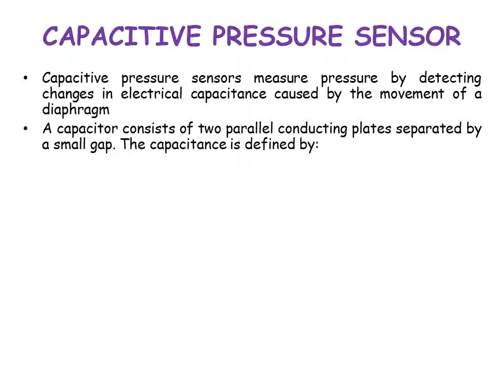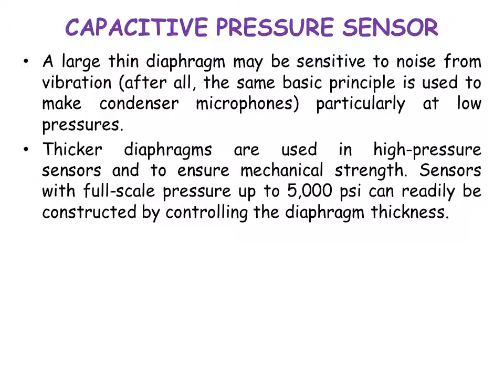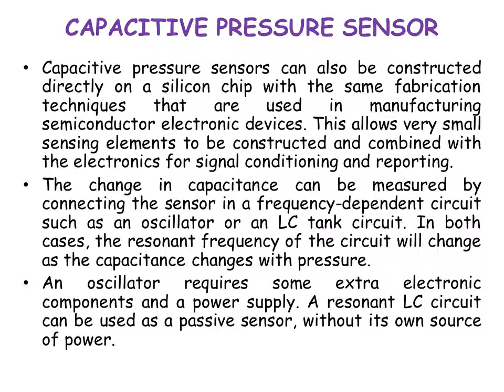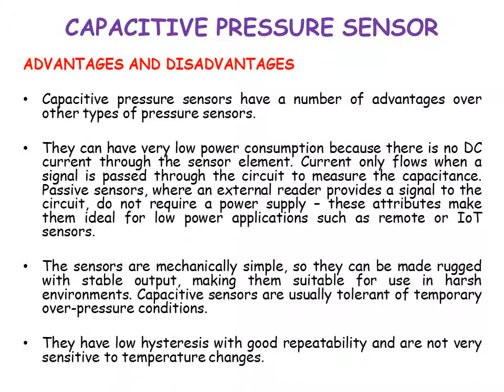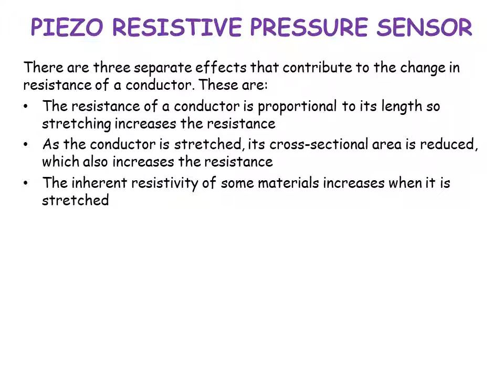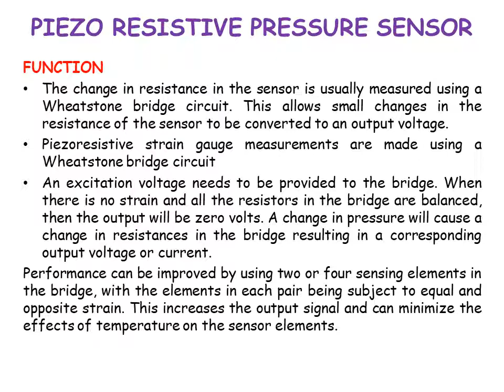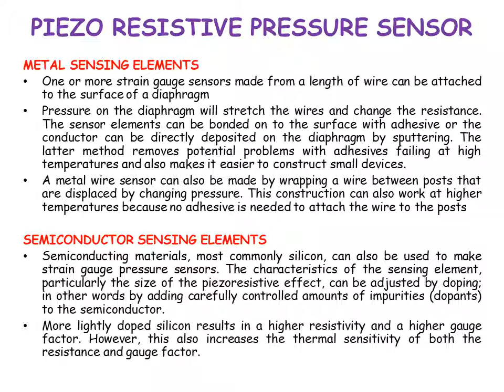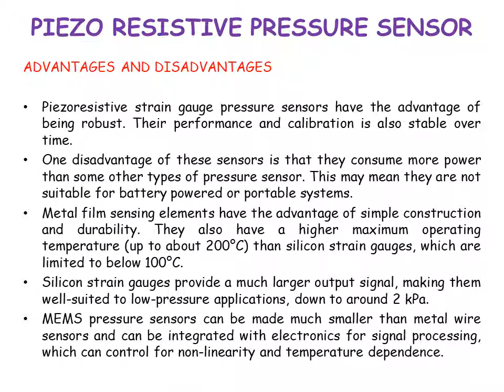CAPACITIVE & PIEZORESISTIVE SNSOR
CAPACITIVE AND PIEZORESISTIVE SENSOR
T. MERLIN INBAMALAR